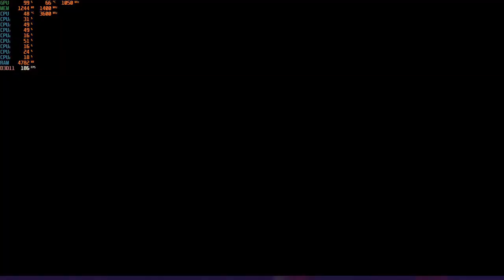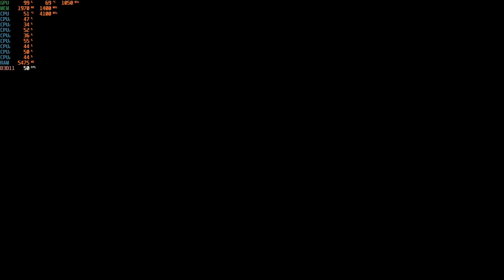eFootball PES 2021 - 1080p with the Radeon R9 270X & Intel I3-10100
Cpu: Intel I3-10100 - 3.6ghz (4.2ghz with Turbo Boost)
Cpu Cooler: Cooler Master Hyper 212 Evo
Gpu: HIS IceQ X² Boost Radeon R9 270X 2GB Gddr5
Mobo: Asrock H410M-HDV ; LGA 1200
Ram: G.Skill 12GB DDR4 2666MHZ (Dual Channel)
Drives: 1TB SATA SSD + 2TB SATA HD
Case: Rosewill FBM-X2
PSU: 600w Raidmax vortex
OS: Windows 10 Pro.
Res: 1080p
Settings: High